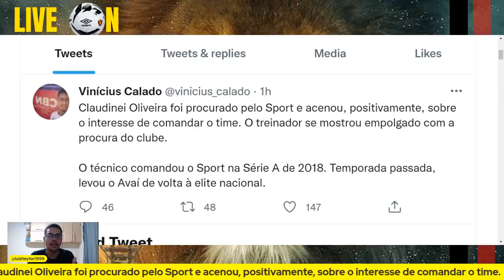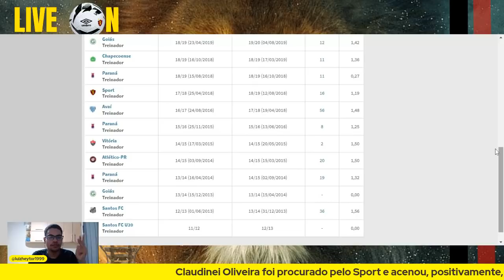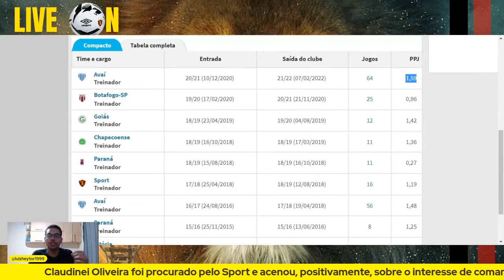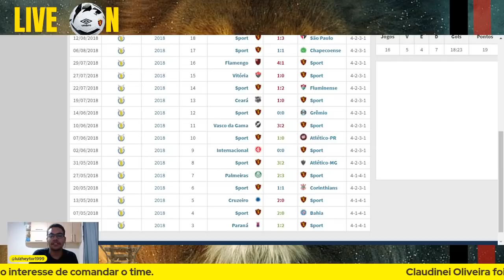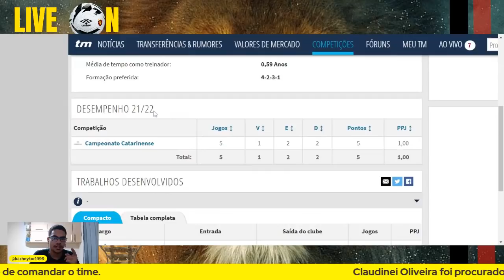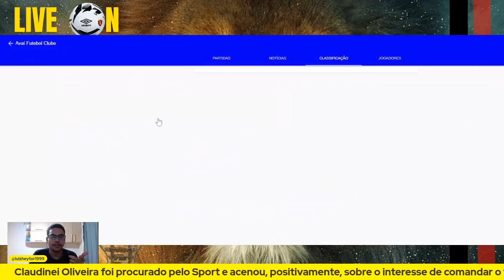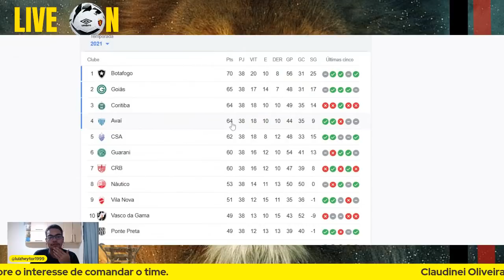CLAUDINEI OLIVEIRA É UMA BOA PARA O SPORT ? ANÁLISE ESTATÍSTICA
Claudinei Oliveira foi procurado pelo Sport e acenou, positivamente, sobre o interesse de comandar o time. O treinador se mostrou empolgado com a procura do clube.

O técnico comandou o Sport na Série A de 2018. Temporada passada, levou o Avaí de volta à elite nacional.